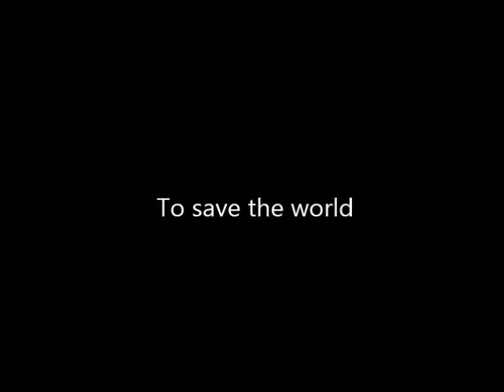Son of Sword - trailer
My game at last became completed. It's a hybrid of Eternal Daughter and Golden Sun. It features fine-sized world, different bosses to defeat, puzzles to solve and lots of secrets to find. All graphics are mine (GIMP), but music comes from different games.

Music used here:
Crossbone Isle from Golden Sun: Dark Dawn
Hurry Faster from Final Fantasy VII